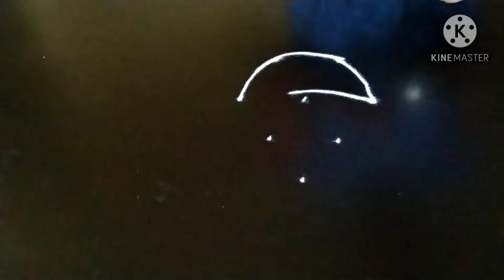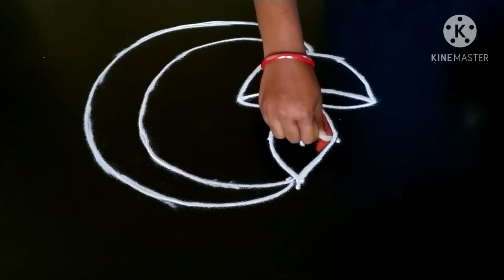ದೀಪಾವಳಿಯ ವಿಶೇಷ ರಂಗೋಲಿ | special rangoli design for deepavali festival |freehand design..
Deepavali special design..
festivalrangoli..
diwali rangoli..